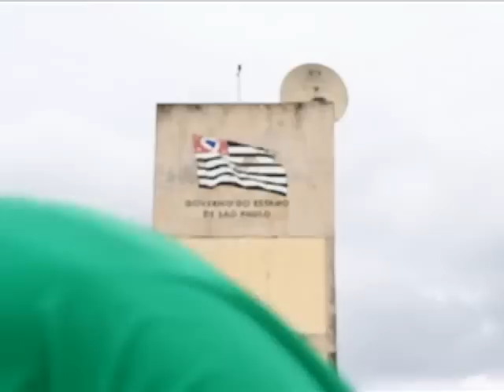Um dia na vida de Denis Silva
Um dia na vida de Denis Silva com a galera do Skate da C.T.
Programa Olho de Peixe Maio 2012
Assista um dia na vida do skatista profissional Denis Silva com muito skate na capital paulista passando por diversos picos, aula de skate, chuva e muitas risadas.
É nois Primão...